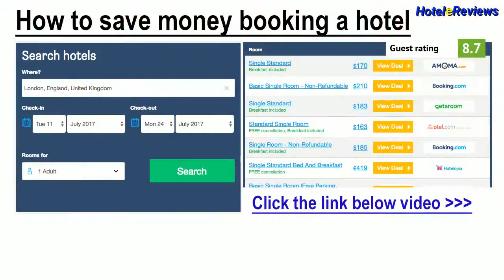Garda Family House *** Hotel Review 2017 HD, Brenzone sul Garda, Italy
Save money booking hotel Garda Family House in Brenzone sul Garda, Italy
Featuring a garden and free Wi-Fi throughout, Garda Family House offers rooms with air conditioning in Brenzone, 2.5 km from the centre. A business centre is available on site.  With views of Lake Garda or the garden, each room comes with a safe.